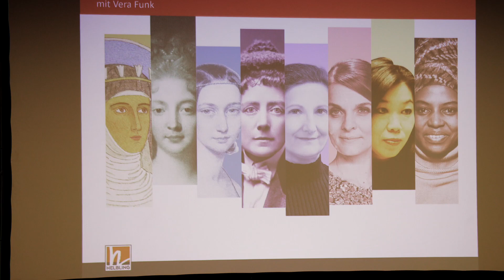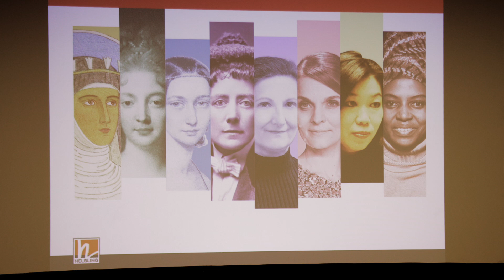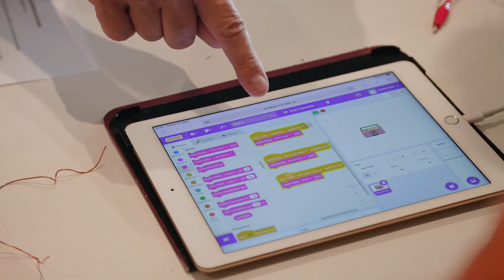Bundeskongress Musikunterricht Kassel 2024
Im September 2024 fand der 6. Bundeskongress Musikunterricht in Kassel statt. Unter dem Motto "Musi. bleibt" stand der Kongress ganz im Zeichen der Nachhaltigkeit. In über 430 Workshops, Vorträgen und Podiumsgesprächen konnten sich Schulmusiklehrende und -studierende informieren und weiterbilden.